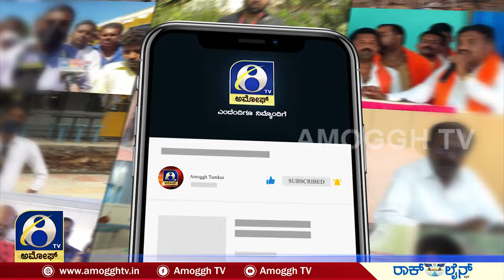ತುಮಕೂರು ಜಿಲ್ಲೆಯ ಹೆಬ್ಬೂರು ಠಾಣಾ ವ್ಯಾಪ್ತಿಯ ತಿಮ್ಮನಪಾಳ್ಯದ ಗ್ರಾಮದಲ್ಲಿ ಘಟನೆ | AMOGGH TV